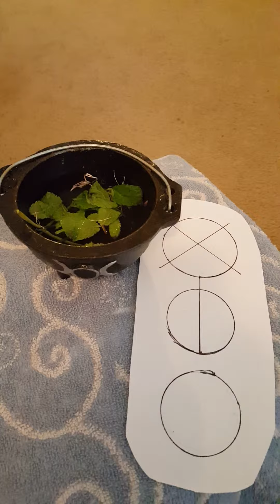The Black Watchmen - The banishment of the dweller of the abyss ritual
Ritual of the  banishment of the dweller of the abyss.

The Black Watchmen.

Agent  Cronkllr  performed ritual.